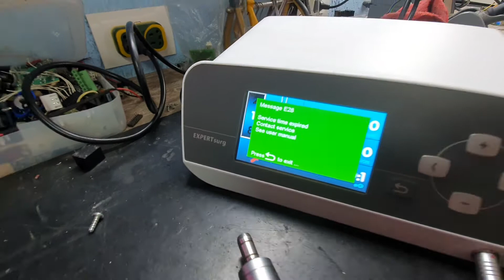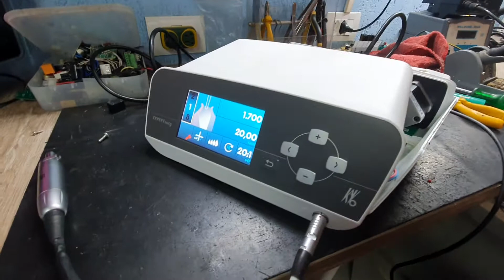Manutenção motor de implante Expert Surg Kavo - Tec Sérgio - Santo André - SP.